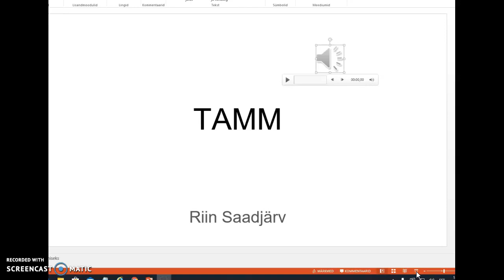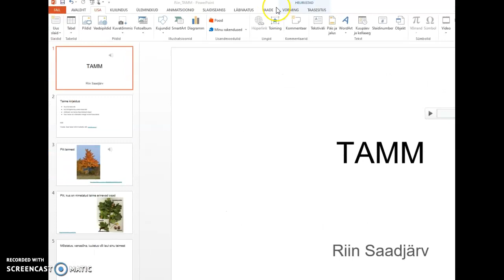Heli PowerPoint slaididele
Puhja Gümnaasiumi haridustehnoloog ja inglise keele õpetaja Riin Saadjärv näitab, kuidas lisada PowerPoint esitlusele heli. Helindamine on hea võimalus pakkuda slaidil olevale lisaselgitusi. Nii saab õpilast kaasata ja olla tema jaoks rohkem kohal.